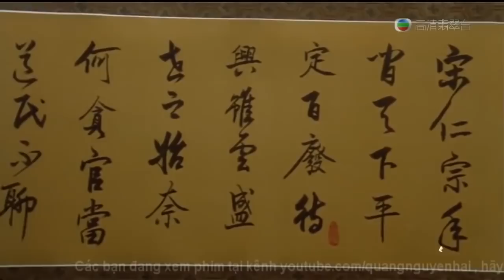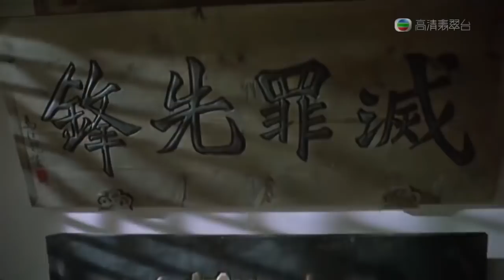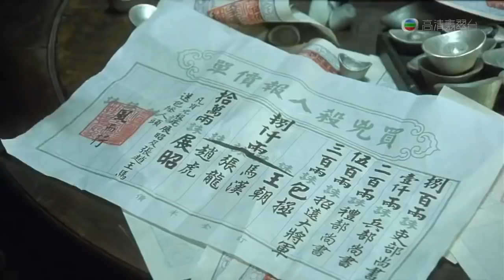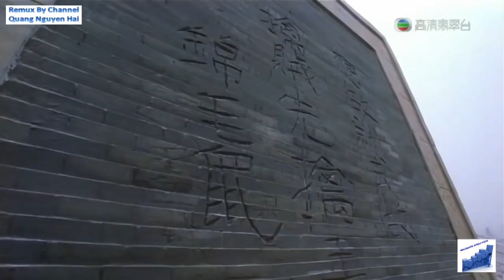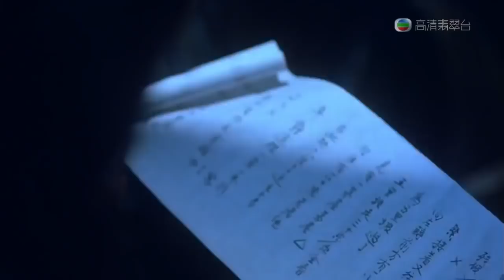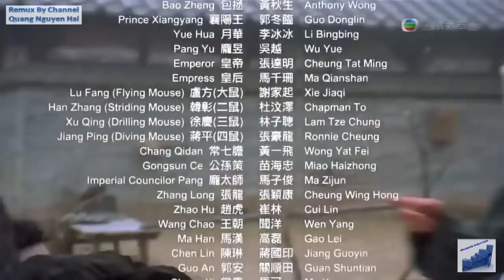Đại hiệp Triển Chiêu - Lưu Đức Hoa bản đẹp HD 1080 2018